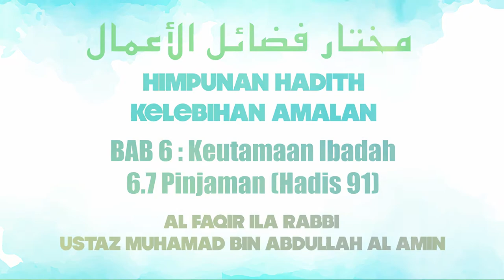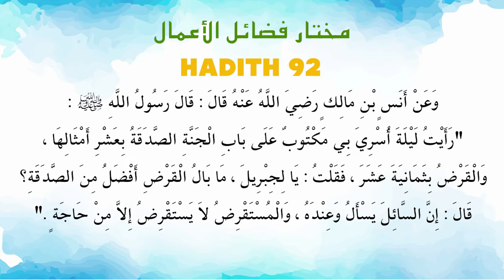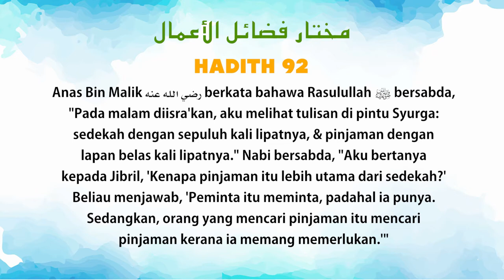Ustaz Amin - Mukhtar Hadith 91